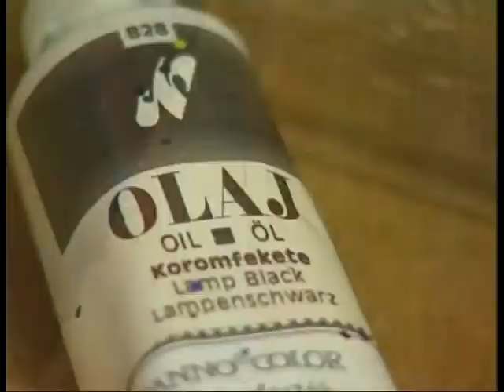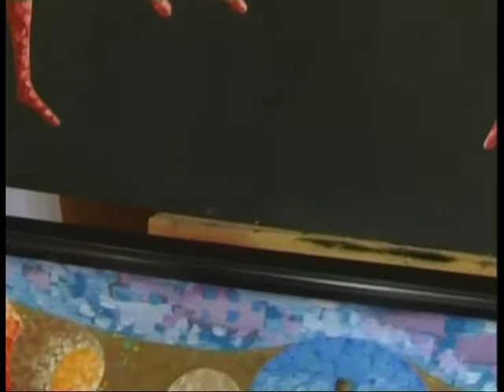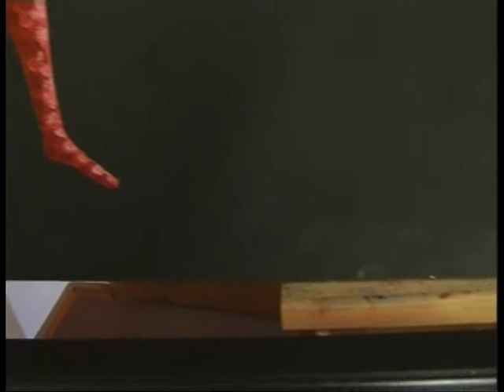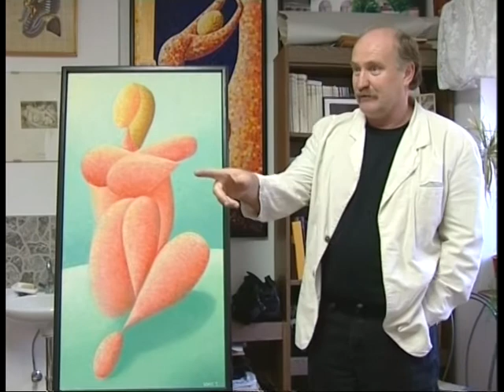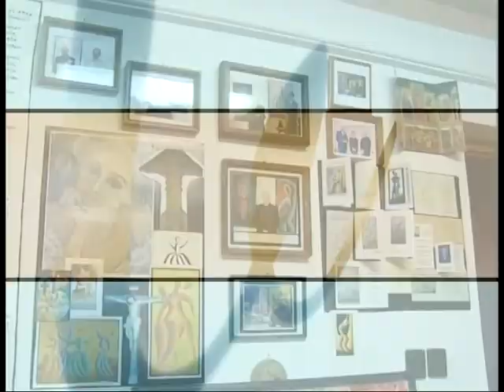Kovács Tibor festőművész Szekszárd 2005.